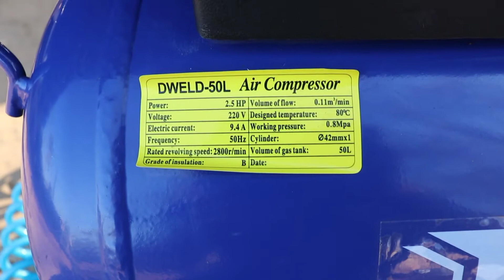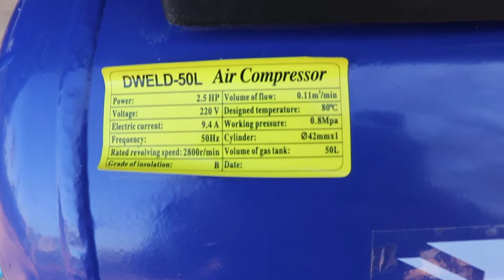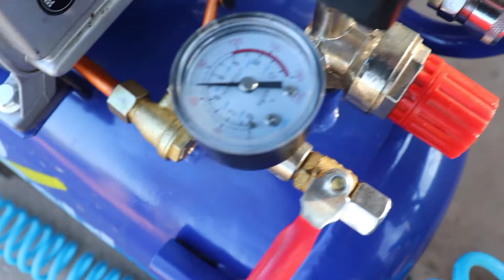Tool EP.13 ปั๊มลมโรตารี่ Dweld ขนาด 50 ลิตร (3.5แรงม้า)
ปั๊มลมโรตารี่ Dweld
ขนาด 50 ลิตร
แรงดัน 8 บาร์
มอเตอร์ขนาด 3 แรง

- ต้อมหมิงซื่อ - 👇

👉 id Line : ct_amrk_7

00:00  เริ่ม
00:58  เปิดคลิป
01:30  สเป็กเครื่อง
04:30  ทดสอบปั๊มลม
07:36  Subscribe